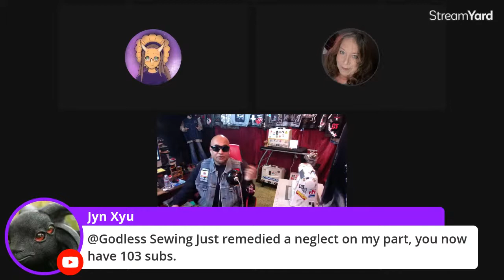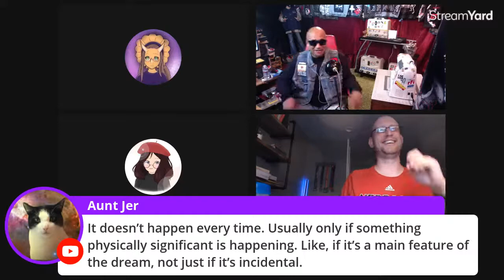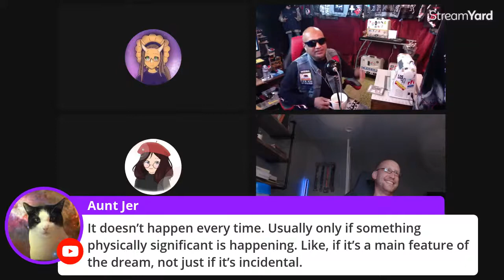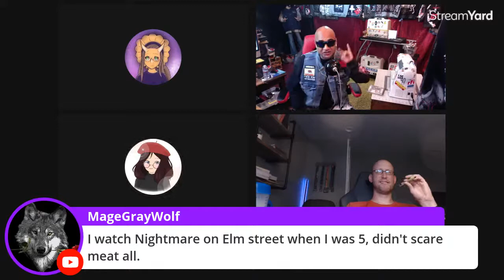Apple Dumpling Day! - Midnight Mid-America s07-ep02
National Apple Dumpling Day!

Starting next week my late night stream will have to move forward 2 hours to Thursday nights at 10pm central time.

My covid test came back negative. I just have a sinus infections draining into my throat. Will probably take a couple weeks for me to get rid of this but nothing serious.

Apple Dumplings
Explosive disposal bloopers
Heart issues that are not heart attacks
John Ritter Foundation for Aortic Health
Sleep issues
sleep walking & sleep eating
night terrors
event horizon
What movies scare you?
Dorothy's Return to Oz
Hellraiser
MC Hammer Pants
Power tool injuries
Darwin Award
How to protect yourself after winning the lottery
Small towns
bears
raccoons
Sewing machines
A short salute to Greg Hartwick
Transgender movies